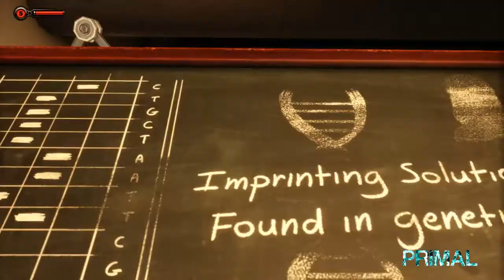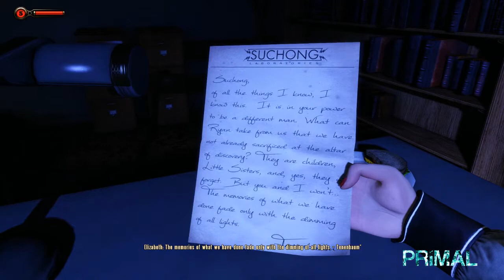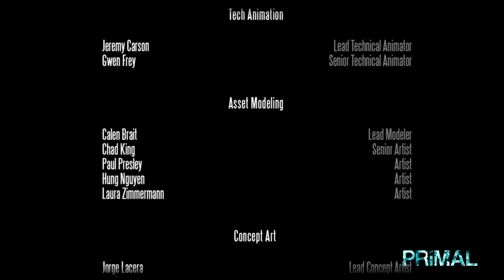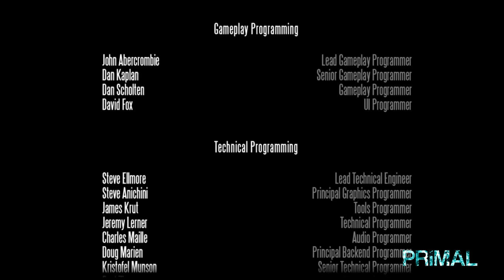Primal Completes - BioShock Infinite - Burial at Sea - Part 7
My tech 👇

Mouse & Keyboard: Logitech G600 (Mouse) and G15 (Keyboard)
Microphone: Rode NT USB
Headset: Plantronics RIG 800D